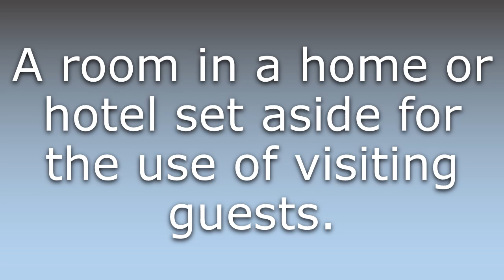What does Guest room mean?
What does Guest room mean in English? Learn the meaning of the word Guest room! How to Pronounce Guest room. Expand your vocabulary, learn words.